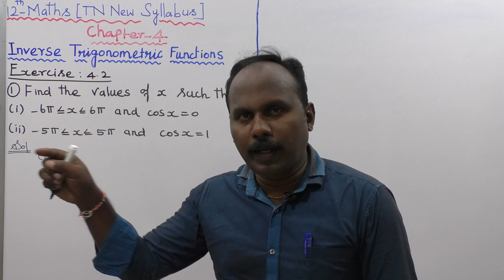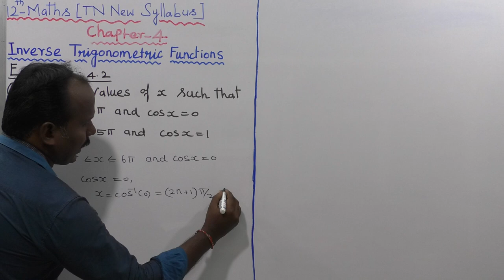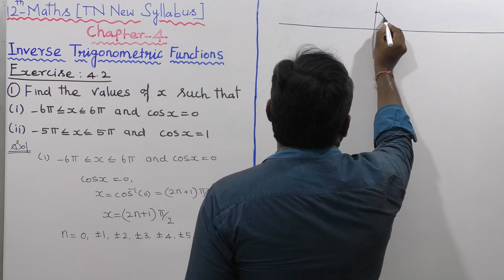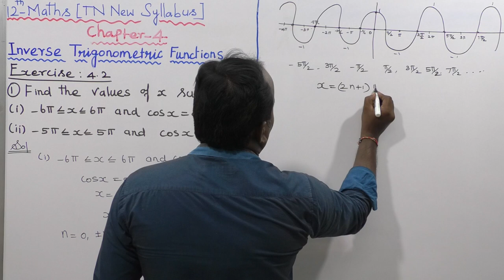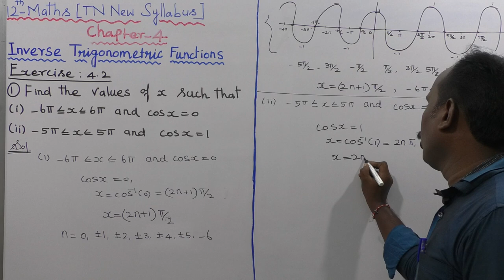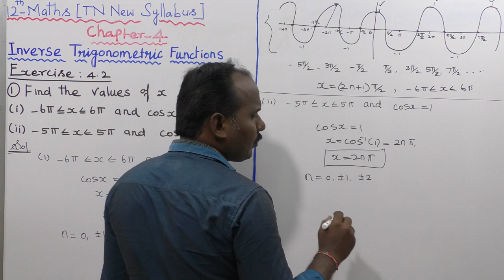EXERCISE 4.2 | Q. NO.1CLASS 12 MATHS| INVERSE TRIGONOMETRIC FUNCTIONS | CHAPTER 4